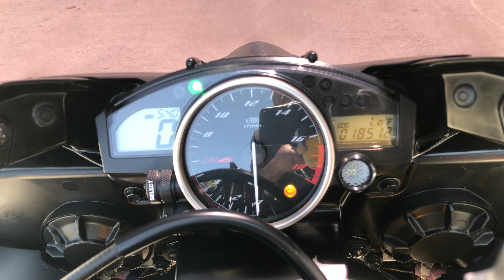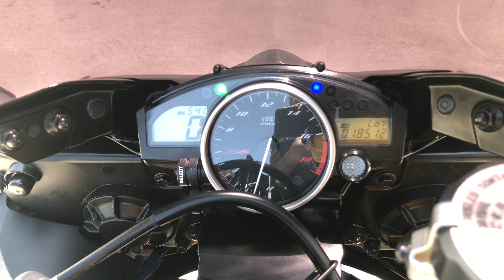2008 Yamaha R6 / Super Sport Walk Around Clip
7895 Convoy Court, Suite 18

2008 Yamaha R6
Vin: JYARJ16E48A003854
Miles: 16,512
Price: $6,299

Upgrades:
- HID Light Kit
- Integrated Tail Light
- LED Front Turn Signals
- Fender Eliminator Kit
- Sho Gun Frame Slider Kit
- Puig Smoked Wind Screen

Why buy from Us
🔑 We'll buy your bike, no purchase necessary
🔑 Largest selection of Pre-Owned Motorcycles
🔑 Dedicated finance team working for you
🔑 Little to No Money Down in Many Instances

We have helped customers with the following:
✔️ Great Credit
✔️ Bad Credit
✔️ No Credit
✔️ No Co-Signer
✔️ First Time Buyers
✔️ Discharged Bankruptcy
✔️ Short Job Time
✔️ Zero No Money Down Payment
✔️ Negative Equity